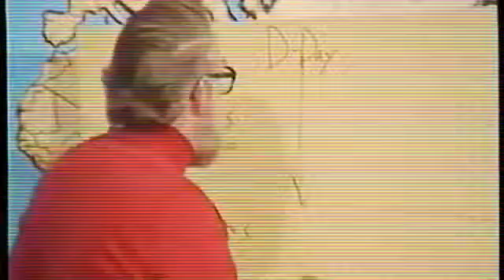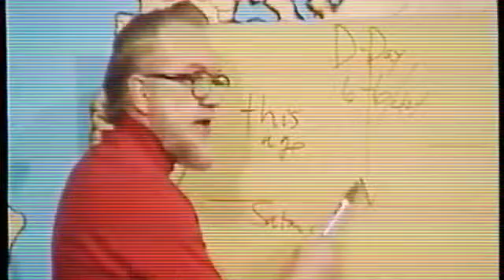A History Lesson We Win Because Of Christ Gordon Fee